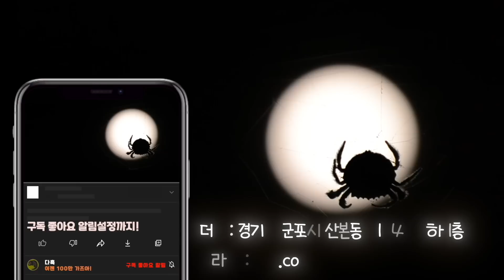국내최초!! 왈라비에게 하네스를 채우고 나가보면??!!! 심장찢긴다는게 이런건가요?? [[홍대]]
호주 고라니라고 부르던데 그냥 호주 댕댕이였습니다.